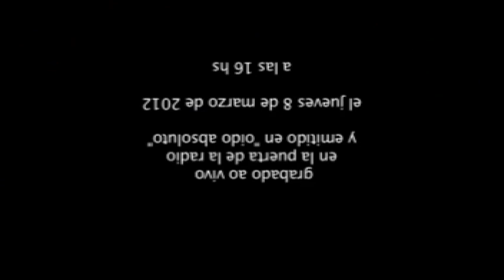SOFIA VIOLA en SERENATA INVERTIDA en vivo desde el balcón de La Tribu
Décimo séptima edición de Serenata Invertida

Nos visita una música

y nos regala una serenata al revés:

ella en el balcón
nosotros la escuchamos desde la calle

Jueves 8 de Marzo de 2012 16 hs
Lambaré 873

Sofia Viola